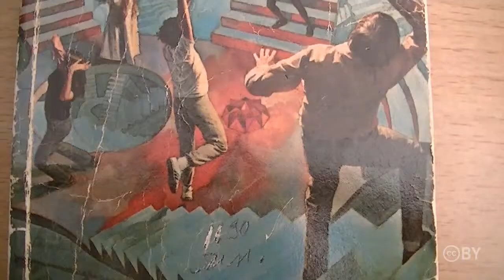Fifty Accents of Grey with Jamie Dornan